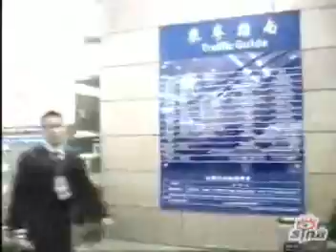Sina com –other report about Kevin and Howie arriving Shangai 2006 + on audience